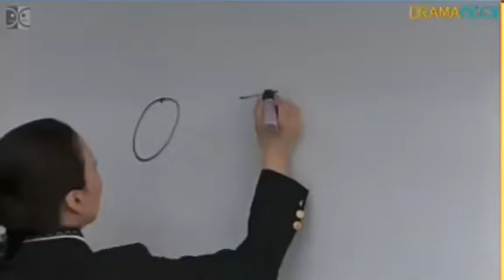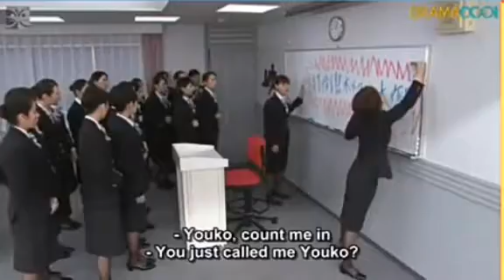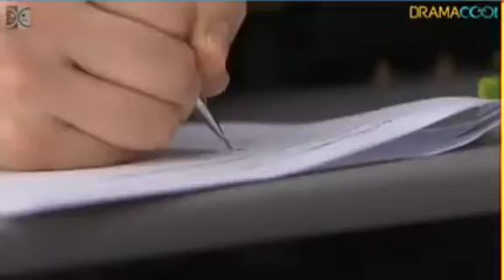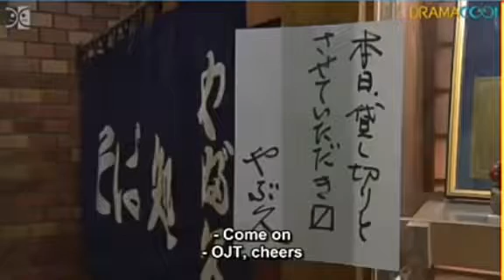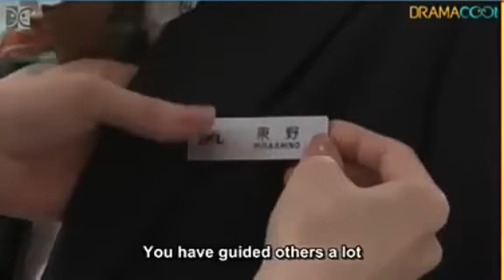HOW SHE BECAME A FLIGHT ATTENDANT | Japanese Series | Ep. 07